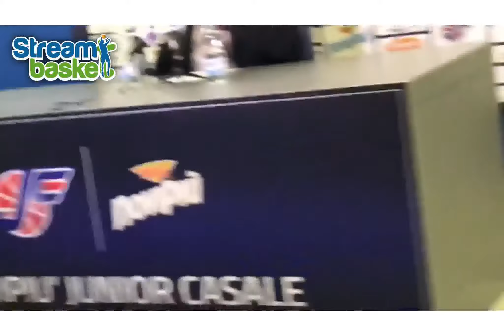30.04.2018 Legadue Play Off ottavi gara 1 CASALE MONFERATO - JESI 77 - 70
Dopo 40' molto combattuti, la capolista Casale Monferrato batte Jesi nel primo match degli ottavi di finale Play Off di Legadue.